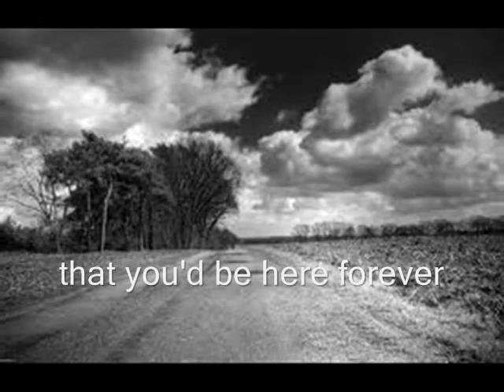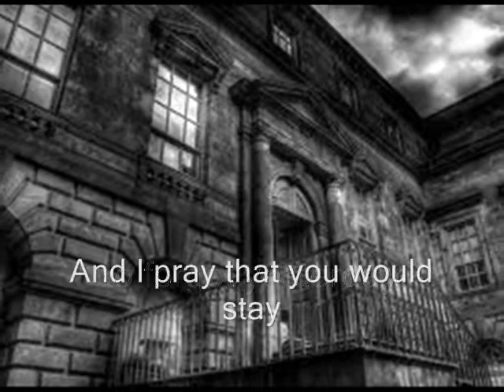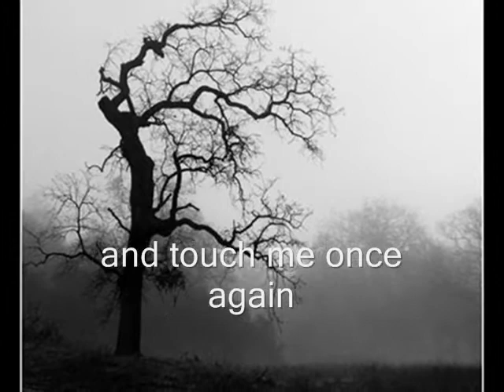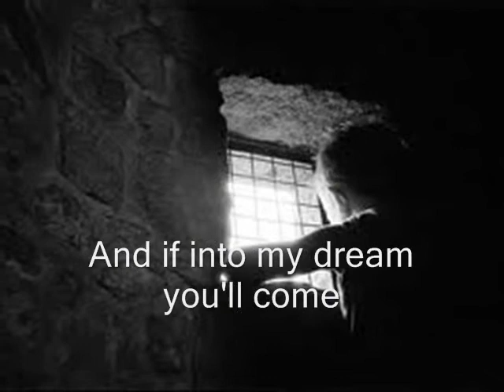Till My Heartaches End by AL DEAN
Another Ella May Saison's best released in the 90's...d'version!